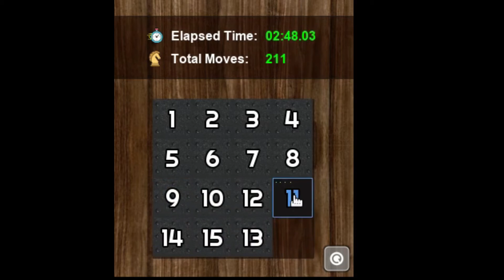Solvable Tilegame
godot, tilegame